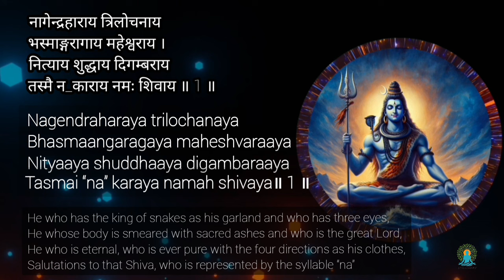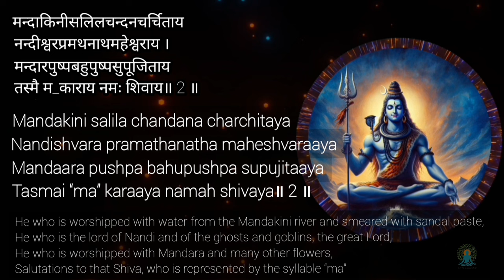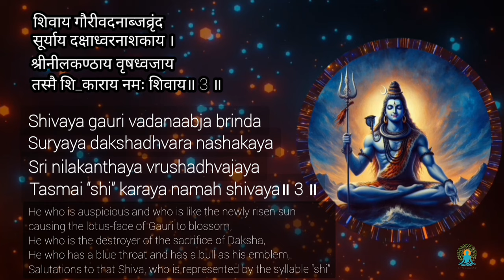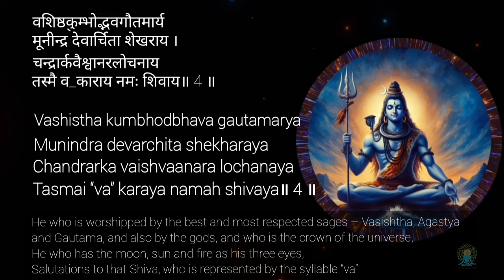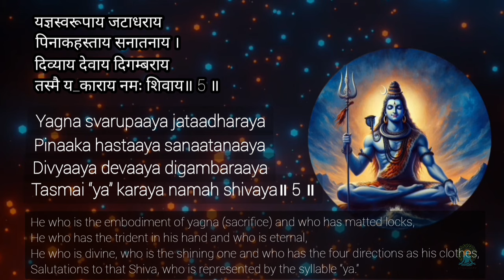Shiva Panchakshara Stotram | English and Sanskrit Lyrics, Meaning | Sounds of Isha | Nagendra Haraya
The famous Shiva Panchakshara Stotram praises Shiva and the power of the five sacred syllables, na-ma-shi-va-ya.

Shiva Panchakshara Stotram - English Lyrics | Trigun Album

Nagendraharaya trilochanaya
Bhasmaangaragaya maheshvaraaya
Nityaaya shuddhaaya digambaraaya
Tasmai “na” karaya namah shivaya॥ 1 ॥

Mandakini salila chandana charchitaya
Nandishvara pramathanatha maheshvaraaya
Mandaara pushpa bahupushpa supujitaaya
Tasmai “ma” karaaya namah shivaya॥ 2 ॥

Shivaya gauri vadanaabja brinda
Suryaya dakshadhvara nashakaya
Sri nilakanthaya vrushadhvajaya
Tasmai “shi” karaya namah shivaya॥ 3 ॥

Vashistha kumbhodbhava gautamarya
Munindra devarchita shekharaya
Chandrarka vaishvaanara lochanaya
Tasmai “va” karaya namah shivaya॥ 4 ॥

Yagna svarupaaya jataadharaya
Pinaaka hastaaya sanaatanaaya
Divyaaya devaaya digambaraaya
Tasmai “ya” karaya namah shivaya॥ 5 ॥

Shiva Panchakshara Stotram - Sanskrit Lyrics
नागेन्द्रहाराय त्रिलोचनाय
भस्माङ्गरागाय महेश्वराय ।
नित्याय शुद्धाय दिगम्बराय
तस्मै न_काराय नमः शिवाय ॥ 1 ॥

मन्दाकिनीसलिलचन्दनचर्चिताय
नन्दीश्वरप्रमथनाथमहेश्वराय ।
मन्दारपुष्पबहुपुष्पसुपूजिताय
तस्मै म_काराय नमः शिवाय॥ 2 ॥

शिवाय गौरीवदनाब्जबृंदा
सूर्याय दक्षाध्वरनाशकाय ।
श्रीनीलकण्ठाय वृषध्वजाय
तस्मै शि_काराय नमः शिवाय॥ 3 ॥

वशिष्ठकुम्भोद्भवगौतमार्य
मूनीन्द्र देवार्चिता शेखराय ।
चन्द्रार्कवैश्वानरलोचनाय
तस्मै व_काराय नमः शिवाय॥ 4 ॥

यज्ञस्वरूपाय जटाधराय
पिनाकहस्ताय सनातनाय ।
दिव्याय देवाय दिगम्बराय
तस्मै य_काराय नमः शिवाय॥ 5 ॥

Yogi, mystic, and visionary, Sadhguru is a spiritual master with a difference. An arresting blend of profundity and pragmatism, his life and work serve as a reminder that yoga is not an esoteric discipline from an outdated past, but a contemporary science, vitally relevant to our times.

This channel is an attempt to make Sadhguru's wisdom available to one and all, such that it inspires people to celebrate life.

We own a valid license for the footages used in this video.

1)This video has no negative impact on the original works
2)This video is also for teaching purposes.
3)It is not transformative in nature.
4)We take clips from various sources to help create an atmospheric feeling that will help and inspire people in their life.

Team Stillchemy